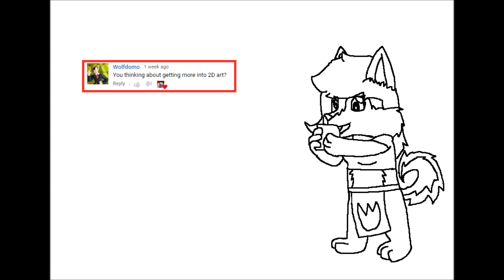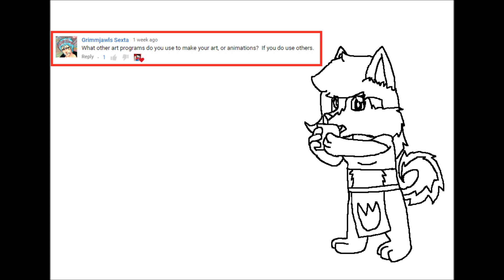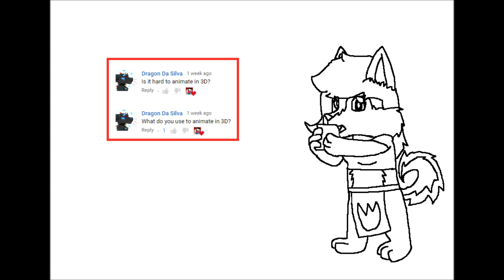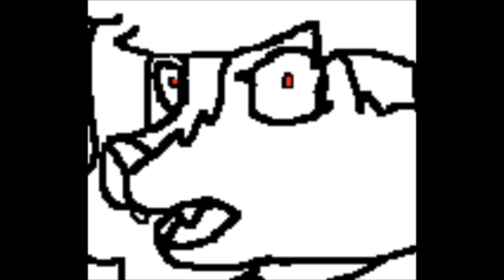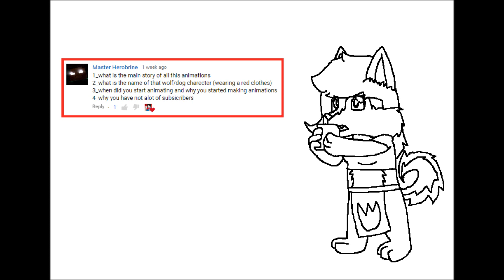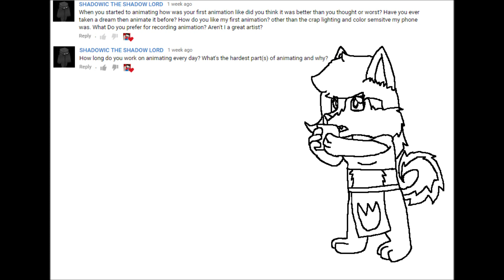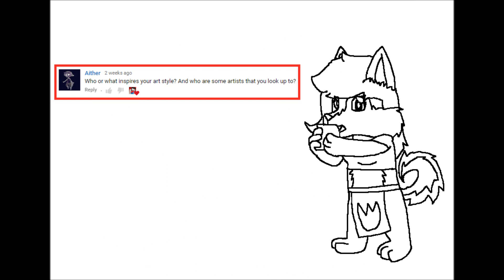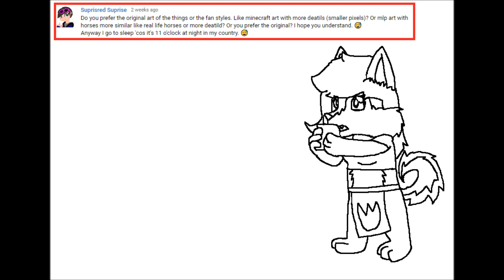November Q+A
Finally finished this!

I put quite a bit of effort into this but it was a bit hard seeing as I was so pushed back I didn't get to do this how I originally wanted to do it. But enjoy!

Next Q+A theme: Christmas/Holidays

Ask your questions below this video and they may appear in the next Q+A

Blog for this channel, some animations with copyrighted material will end up here so check often